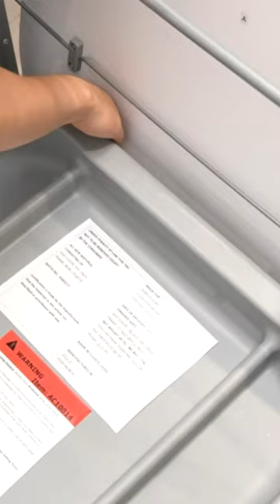INFANS 2 in 1 Baby Changing Table with Bath Tub Unit Folding Diaper Dresser Station with W